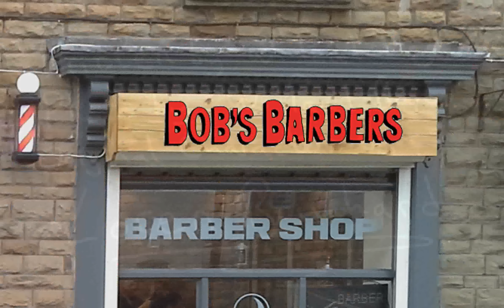Bob Belcher goes for a walk in Gowerton, Wales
Bob Belcher, of Bob's Burgers fame, takes a stroll around Gowerton and gets up to shenanigans.